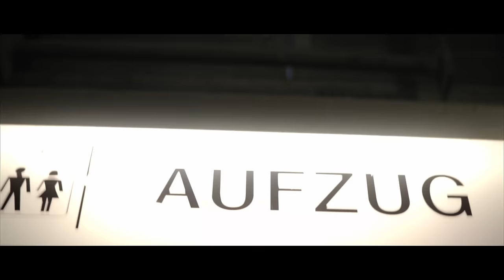Gummy DJ - Waiting for Love | Official Music Video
CREDITS:
Produced/Directed by: Christian André Schneider (Tonekind)
Filmed by: Harry Alexander Schmidt (Schmidt Videografie)